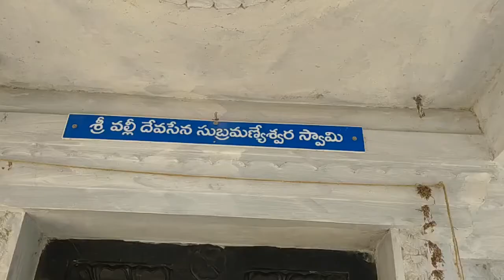సుబ్రమణ్య స్వామి అభిషేకం